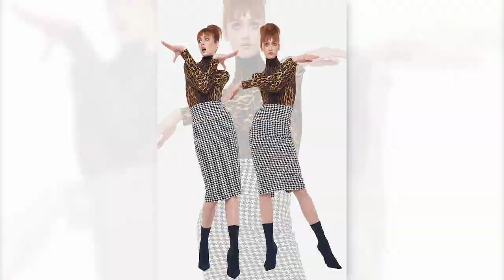FALL 2020 COLLECTION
ilovemyjob Every season another set of deadlines and challenges to get everything done on time and every season we work hard and I still say after 52 years how lucky I am to live a creative life!! @veronikavilim @marinetmatthee @varshathapa @thelionsny @the_prying_eye @musemodelsnyc @silbruinsma1 @thewallgroup @antoniodiazhair @bryanbantryagency @michaelg.tv